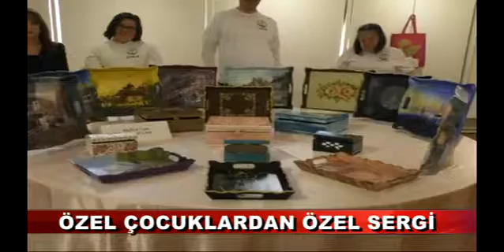ÖZEL ÇOCUKLARDAN ÖZEL SERGİ (12.05.2018)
İzzet Baysal Şükran Günleri'nin 2. Günü etkinlikleri kapsamında Mehmet Yücetürk Sanat merkezinde kent konseyinin özel bireyler meclisinin, özel çocuklarının hazırlamış olduğu sergi açılışı yapıldı.